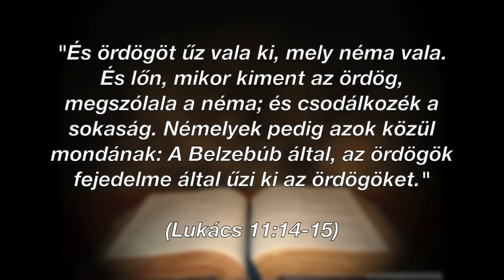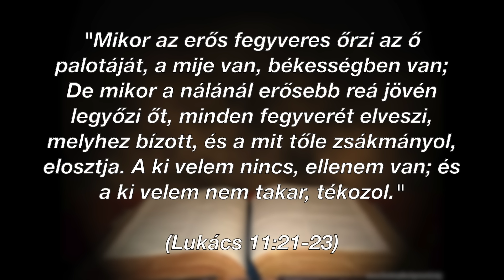OLVASÓKÖR: Krisztus példázatai - Az erős fegyveres példázata, Reisinger János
Lukács 11:21-23